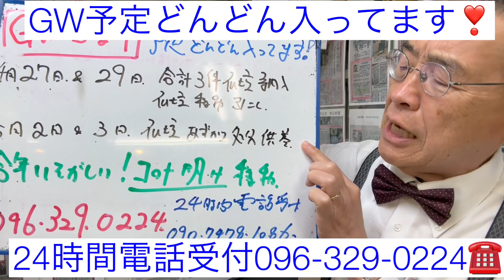熊本 年中無休仏壇店 ゴールデンウィークどんどん予定入ってます♬ 24時間電話受付096-329-0224